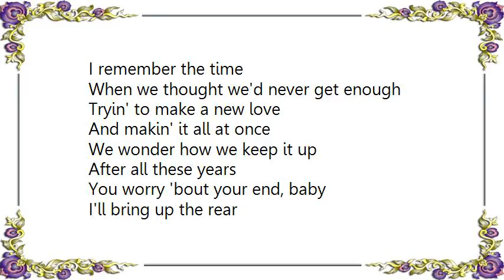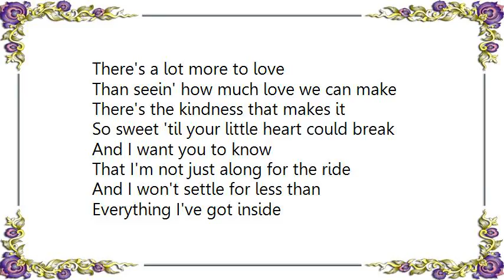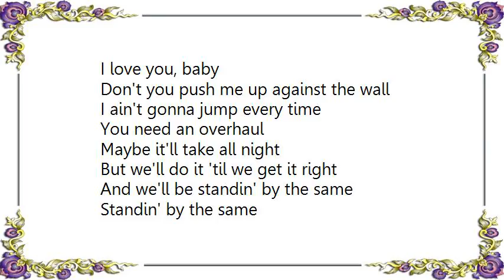Bonnie Raitt - Standin' by the Same Old Love Lyrics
[Lyrics Bonnie Raitt - Standin' by the Same Old Love]
You know it may take a little while
I'd like to go there with you but
Runnin' just ain't my style

You want me to stay, well
You got to take it nice and slow
I'll show you the way
Just tell me if you wanna know

I remember the time
When we thought we'd never get enough
Tryin' to make a new love
And makin' it all at once

We wonder how we keep it up
After all these years
You worry 'bout your end, baby
I'll bring up the rear

Don't you push me up against the wall
I ain't gonna jump every time
You need an overhaul

Maybe it'll take all night
But we'll do it 'til we get it right
And we'll be standin' by the same old love
That made us fall

There's a lot more to love
Than seein' how much love we can make
There's the kindness that makes it
So sweet 'til your little heart could break

That I'm not just along for the ride
And I won't settle for less than
Everything I've got inside

And we'll be standin' by the same
Standin' by the same

Well, we'll be standin' by the same old
Oughta be standin' by the same old love
Ooh, standin', standin'

Why aren't ya standin'? Oughta be standin'
Why aren't you just standin'?